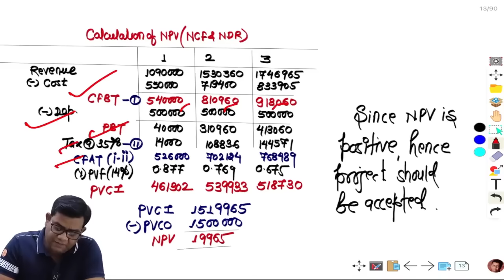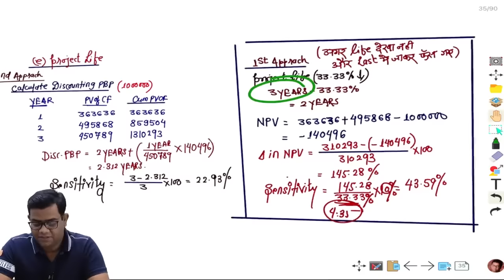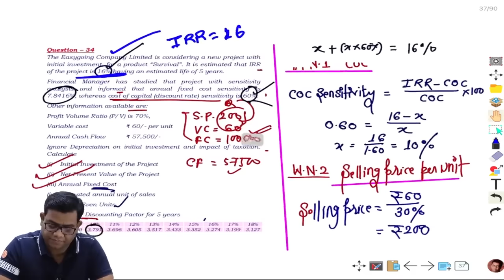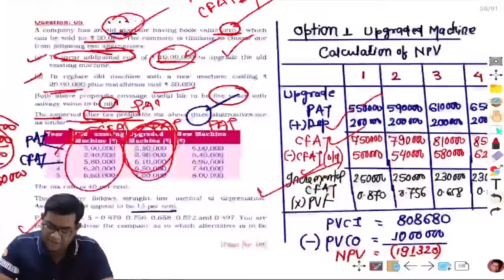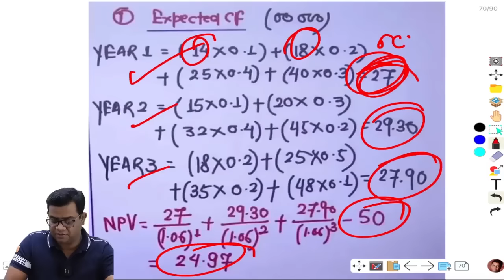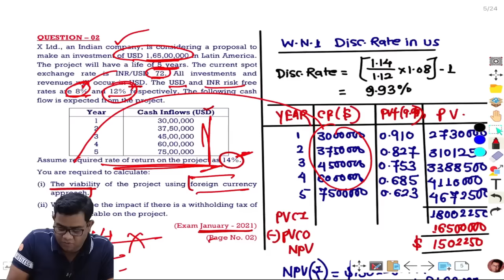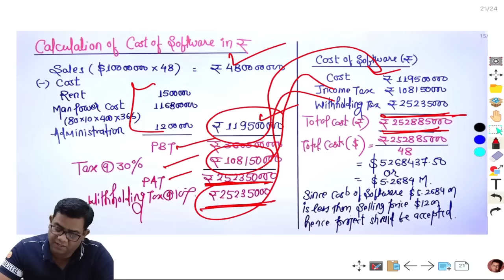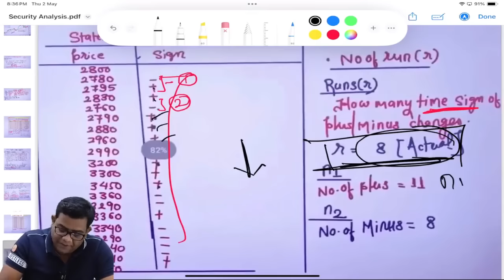MARATHON - III, Advanced Capital Budgeting, IFM, Security Analysis, Risk Management